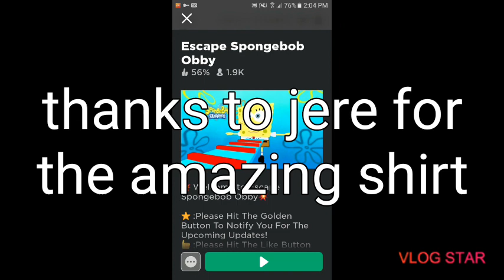Escape spongebob obby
My snap chat name is jervtheboss2.0
And i will be back with another video